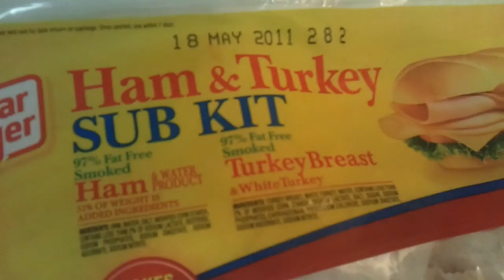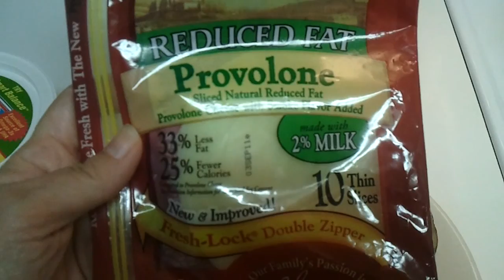Weight Watchers Daily Food Vlog - Day 1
I did not dip in to my weeklies today... I took a big ol' swim in them! I am not even going to pretend that today's choices were the healthiest they could be. That's okay. I managed to get most of my GHGs in and there is always tomorrow. If they didn't want us to use our weeklies, they wouldn't give them to us, right?

1 Cup Oatmeal & 1 Cup Blueberries w/ 1 pkt. Truvia - 4
4 slices Ham and Turkey - 1
1 piece Swiss cheese - 2
2 Corn Thins - 1
1 t Hellmann's Light Mayo - 0
Mozzarella & Roasted Garlic Sausage - 3
Vegetables and dip - 3
Broccoli salad - 16 (best guess)
1 Cup Corn Chex - 3
4 Slices Roast Beef - 2
2 Corn Thins - 1
1 slice Reduced Fat Provolone - 1
1 t Hellmann's Light Mayo - 0
Lettuce & Tomato - 0
Baked Potato - 4
1 t. Olive oil - 1
1 T Smart Balance Light - 1

Total - 43

I forgot to take a video of the Chex. I was sick and it was just a boring bowl of cereal. To figure out the points for the broccoli salad, looked at my Complete Food Companion and took my best guess. It had a coleslaw type dressing, so I took 8 points for 1 cup of coleslaw, 5 points for 1 oz nuts and 3 points for 1 serving of dried fruit. (There were raisins in it that were not listed on the label.)

The report on the frozen eggplant roll ups - "Good!" Um... ok, then.

Again, please don't look at my hair. Mississippi = humidity and humidity and my ridiculous hair are not BFFs.

Why does YouTube pick the most unflattering thumbnail and then make you wait 36 hours before they will change it? Yikes!